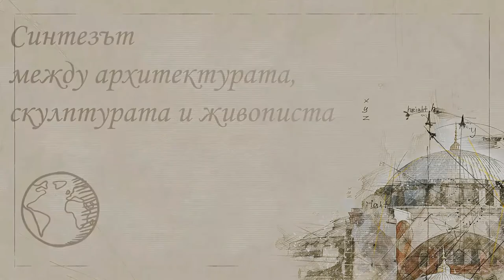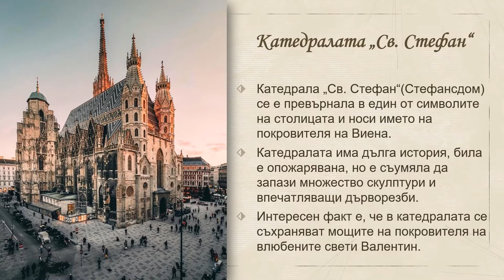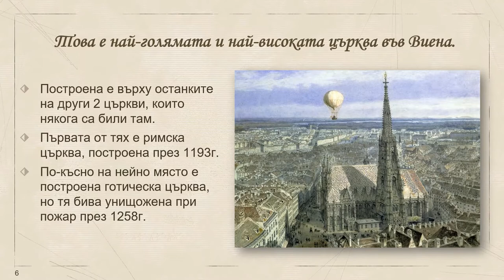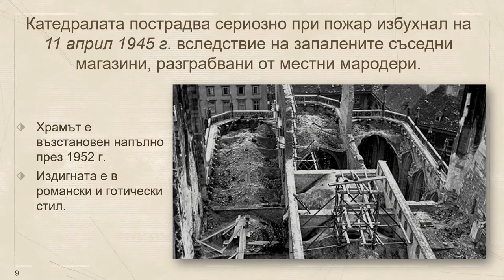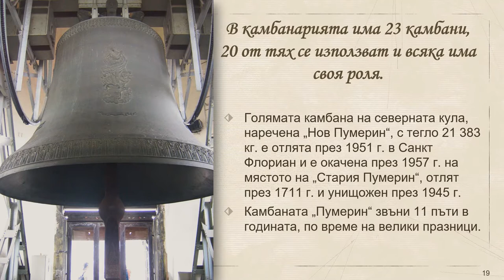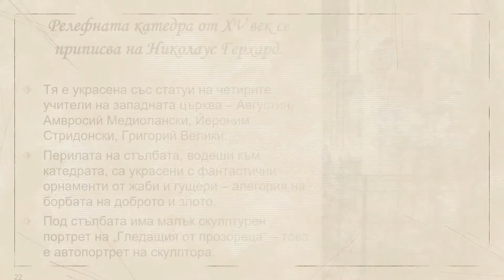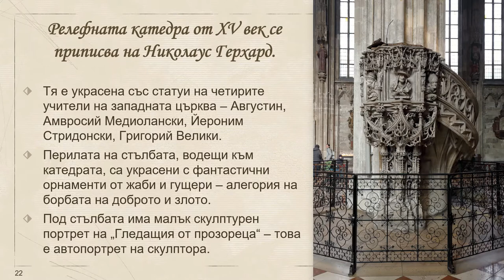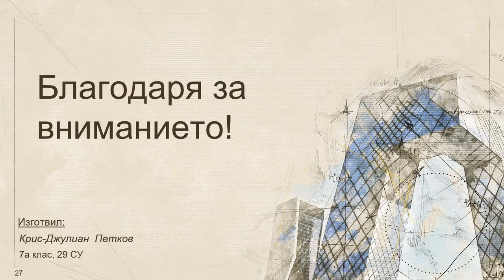Катедралата „Св. Стефан“, Wien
Синтезът между архитектурата, скулптурата и живописта